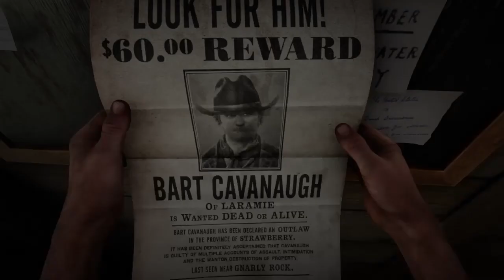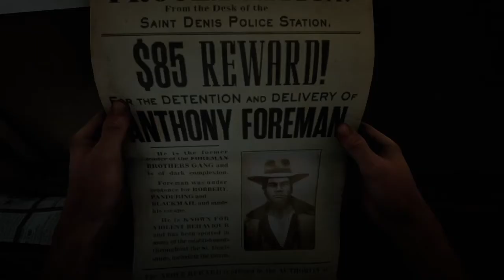Red Dead Redemption 2 - Bart Cavanaugh & Anthony Foreman - Chasse à la prime - Épilogue [PS4]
Hello ! John se doit d'accepter des chasses à la prime pour pouvoir rembourser le prêt à la banque.

La première cible est Bart Cavanaugh, membre de la bande de Laramie, il est recherché pour plusieurs agressions, intimidations et destructions de propriété. Il a été vu pour la dernière fois près de Gnarly Rock, non loin de Strawberry.

La deuxième cible est Anthony Foreman, ancien chef de la bande Foreman, il est recherché pour s'être évadé de prison dans laquelle il purgeait sa peine pour braquage, proxénétisme et chantage. Il a été vu pour la dernière fois dans les bas quartiers de Saint Denis.

Anthony Foreman est d'ailleurs l'ennemi principal dans la mission du chapitre 4 "Non, non, trois fois non" dans laquelle il faut sauver Tilly Jackson de sa bande. Après avoir capturé Anthony, Arthur avait le choix entre le tuer ou le laisser partir. J'avais donc choisi de le laisser partir et le voilà actuellement la cible d'une mission de chasseur de primes.

Il est également présent sur Red Dead Online où il donne des missions au joueur en mode exploration.